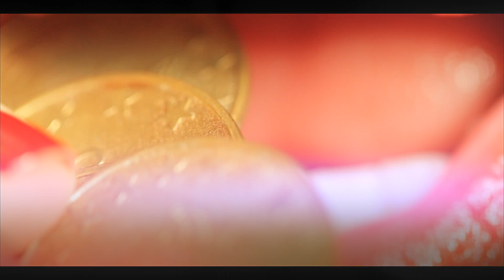ŻETON- "RAP MYM ROCK "N" ROLLEM" (NOWY ŻETON) official video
Wyrwani Show Production/40 Kilo Vinyli  Prezentuje:
Żeton – „ Rap Mym Rock ’N’ Rollem ( Nowy Żeton) prod. MaxiuBeats
Podziękowania : Beata, Agata , Martyna Figiel , Krzysztof Cezary
Perek, Asia Jureczko, Adrian Wino Winiarski Tomasz Kermit Szmer , Maciej
Solei Sojka , Tomasz Dono Donocik , Seweryn Woźniak  Max Więcławek,
Fuksizm 734 , FENA Świętochłowice, obsługa Hotelu Prime   a
także wszyscy, którzy przyczynili się do powstania tego obrazu…
Dała Mi TO WSZYSTKO WIARA!